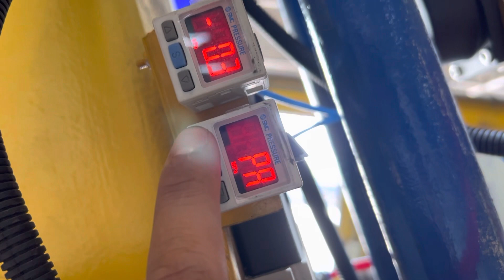Set Vacuum Switch Smc